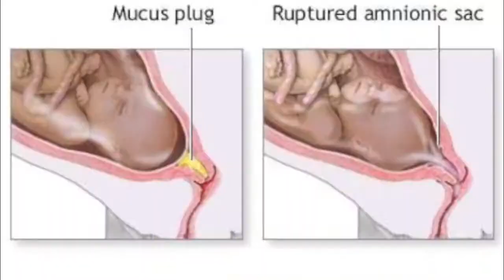The Saddest Story Ever Told: Truhniqua's Birth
shot at Austin's House.

Oxford Comma - Vampire Weekend
Read My Mind - The Killers